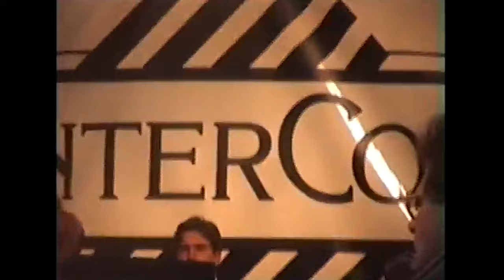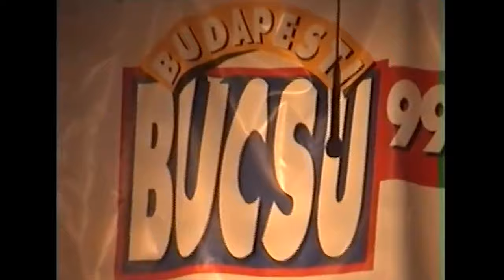Jerry Goldsmith Concert Budapest 1999 [4K - 2160p]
Jerry Goldsmith Concert Budapest 1999

Conducted by Jerry Goldsmith
Performed by: Budapest Festival Orchestra
Directed by InterCom / Attila Petricsák
Budapest, Vörösmarty tér

*1.* Star Trek: The Motion Picture
*2.* Motion Picture Medley - The Sand Pebbles, Chinatown, Air Force One, A Patch Of Blue, Poltergeist, Papillon, Basic Instinct, The Wind and the Lion
*3.* Rambo: First Blood, Part I. - It's A Long Road
*4.* Miklós Rózsa: Ben Hur - Suite
*5.* Mulan - Mulan Suite
*6.* The Generals - MacArthur & Patton
*7.* (Encore) Miklós Rózsa: Ben Hur - Suite